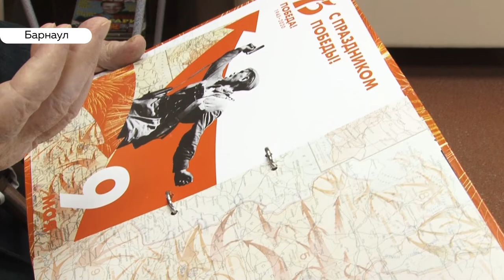Ветеранам ВОВ вручили медали к 75-летию Победы. Что вспоминают участники войны?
В Барнаульском доме-интернате для престарелых и инвалидов ветеранам Великой Отечественной  войны вручили юбилейные медали. Как восприняли этот факт сами участники тех событий - смотрите в нашем сюжете.